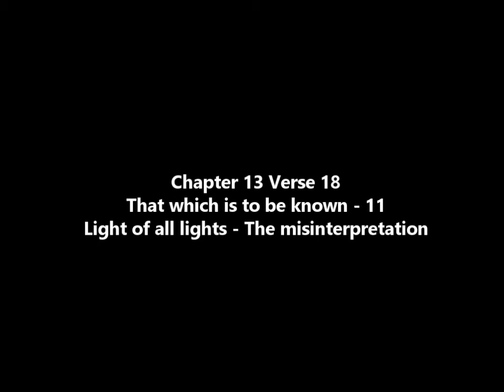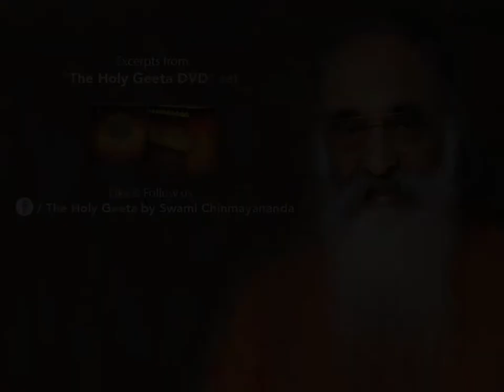That which is to be known - 11 - Light of all lights - the misinterpretation (Chapter 13 Verse 18)